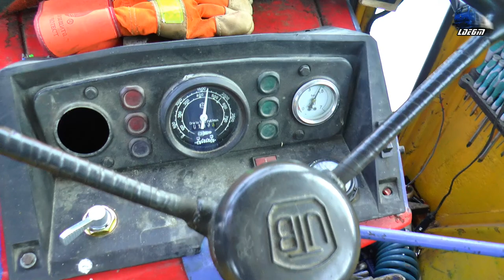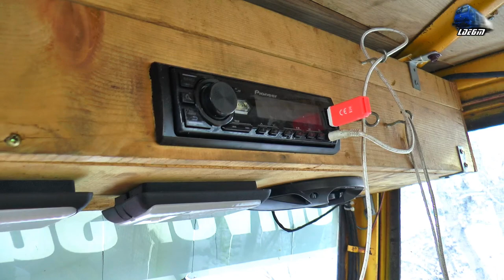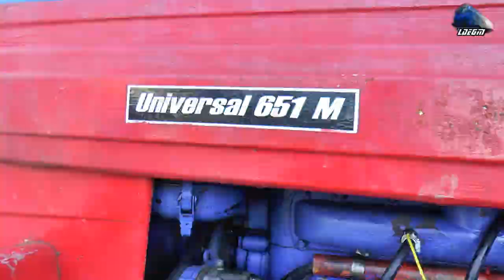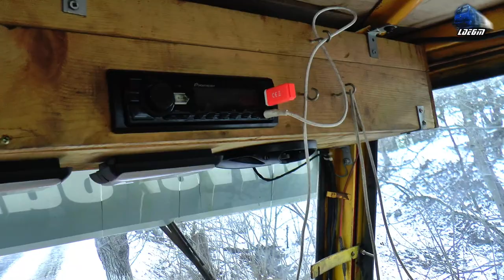Tractor UTB U651M Recondiționat de 6 Ani 🚜 UTB U651M 6 Years After Reconditioning - 15 January 2022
00:01 Prezentare Tractor Universal UTB U651M Tractor Presentation

15 January 2022